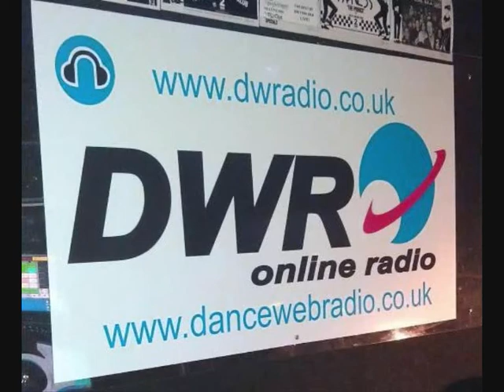Now That You've Gone - Jimmy James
Soul.